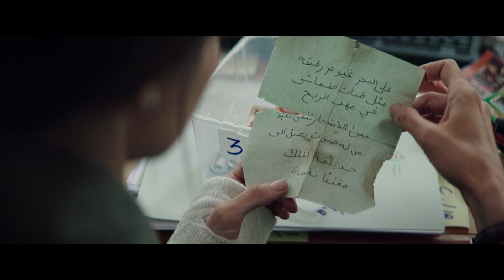3/19 - La scatola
Silvio Soldini ambienta a Milano un noir sentimentale con Kasia Smutniak e Francesco Colella

Regia: Silvio Soldini Con: Kasia Smutniak, Paolo Mazzarelli, Martina De Santis, Francesco Colella, Caterina Forza